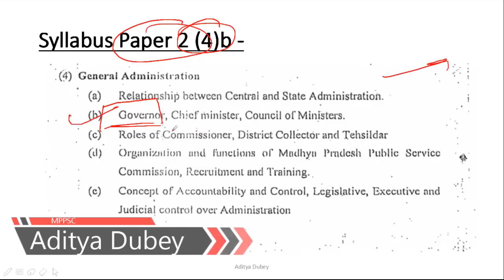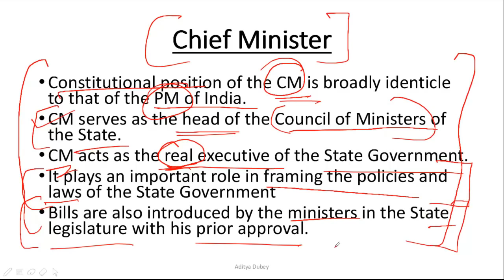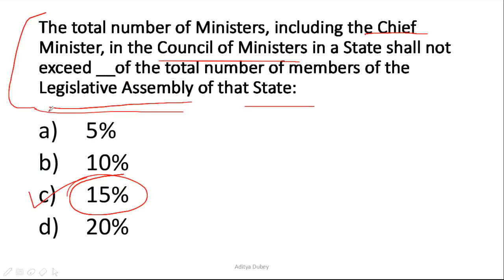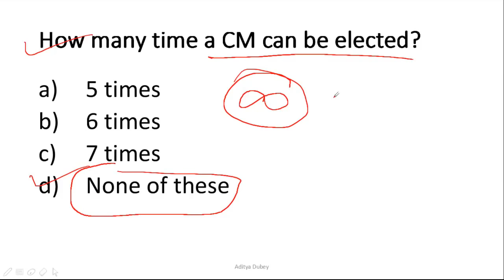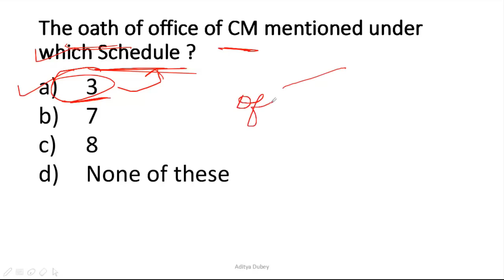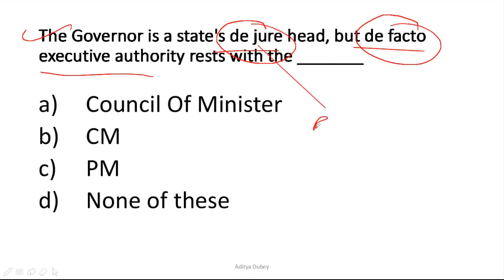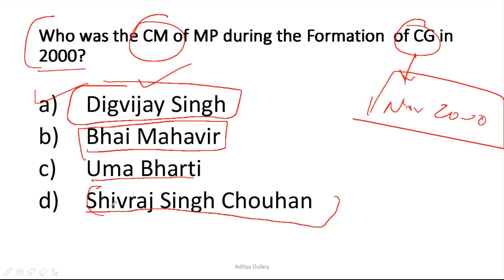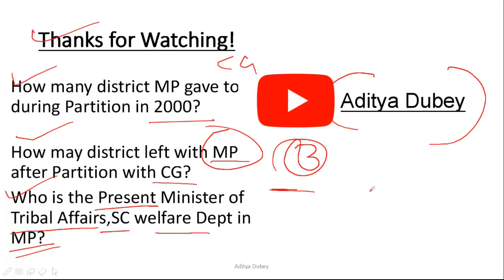MCQ MPPSC Assistant Registrar- Chief Minister(CM) - Paper 2 (4-b) - Aditya Dubey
mcq chief minister
mppsc assistant registrar exam
mcq assistant registrar exam
mppsc preparation with aditya dubey